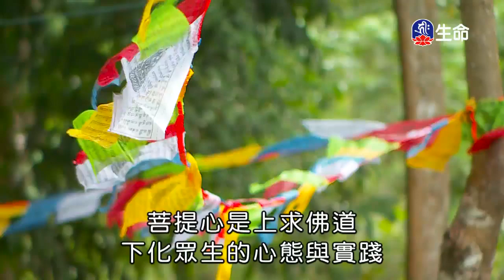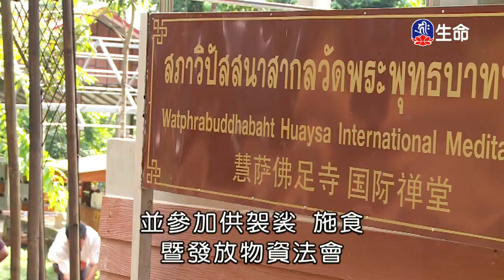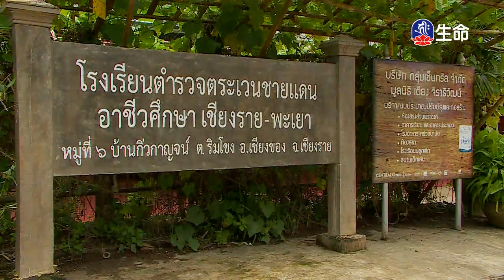行走金三角-供僧關懷之旅(4)-1_行走金三角-供僧關懷之旅_(lifetv_20200127_11:00)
行走金三角-供僧關懷之旅_行走金三角-供僧關懷之旅(4)。